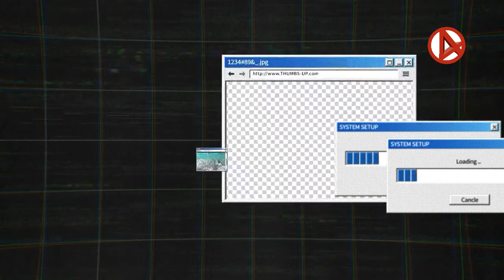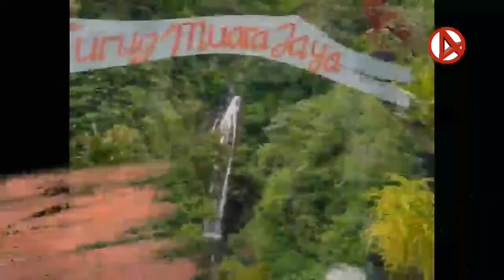4 Destinasi Wisata Alam Paling Hits di Majalengka, Cocok Healing Bareng Pacar maupun Mantan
Majalengka, Jawabarat Indonesia.
Destinasti wisata di majalengka, rekomendasi tempat wisata yang berada di Majalengka. Semoga informasinya bermanfaat,sedikit menambah wawasan bagi anda.

sumber informasi : DeksJabar